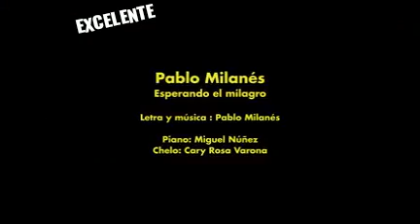Tema: Esperando el Milagro. Cantada por su autor: Pablo Milanés.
Tema: Esperando el Milagro.
Cantada por su autor: Pablo Milanés.